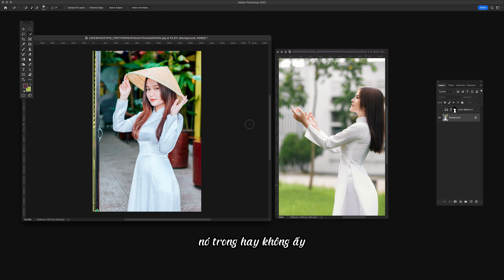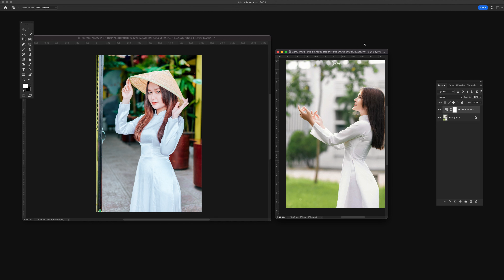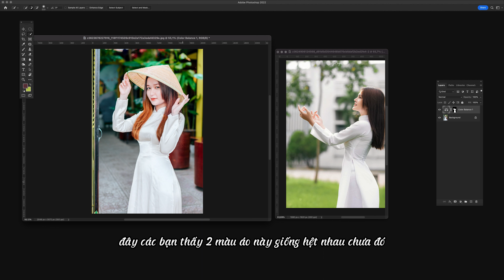Xử lý và giải đáp thắc mắc ảnh trong trẻo thế nào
▶️ Kết nối với mình tại:
                      Trangiastudio.com
Chúc các bạn ngày mới vui vẻ!!
@ Bản quyền thuộc về Trangiastudio
# Copyright by Trangiastudio do not reup